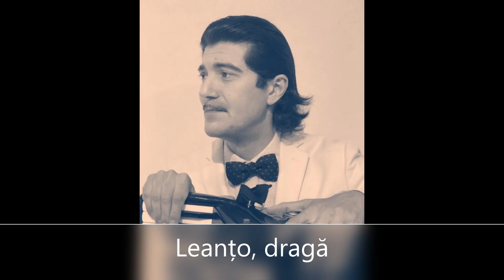Leanțo, dragă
Să mai vin-o damigeană

Aș muncii la plug si coasa

Cantece lăutărești de viață lungă

Muzică lăutarească autentică

Muzică lăutărească veche

Muzică lăutărească de petrecere

Muzică lăutărească de suflet

Muzică lăutărească pentru suflet

Muzică boierească

Folclor lăutăresc

Muzică tradițională lăutărească

 Dona Dumitru Siminică
 Constantin Eftimiu
 Ion Namol
 Romica Puceanu
 Faramita Lambru
 Ion Dolanescu
 Maria Tanase
 Ion Namol
 Florica Calu
 Gheorghita Trandafir
 Panait Harmonistu'
 Maria Lataretu
 Fanica Visan
 Niculae Visan
 Gherase Puica
 Gica Radulescu
 Gaston Ursu
 Bebe Serban
 Costica Serban
 Ion Zlotea
 Dan Moisescu
 Ioana Radu